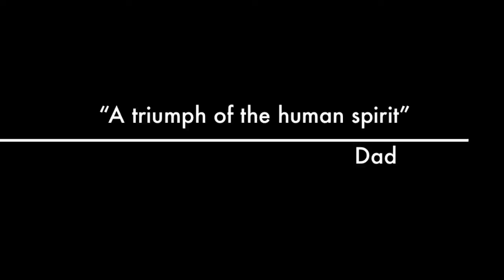MBR Trailer 2011